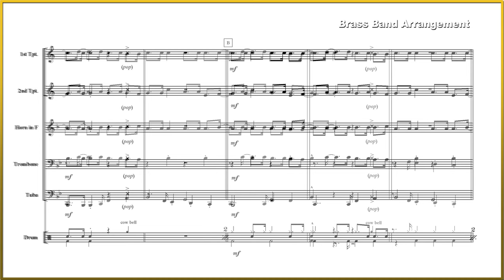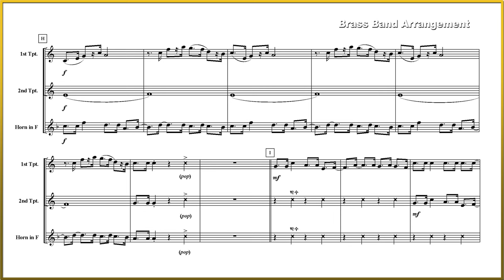lollipop (Brass Quintet Arrangement)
♥Stop distribution of free sheet music♥
♥무료 악보 배포를 중지합니다.♥